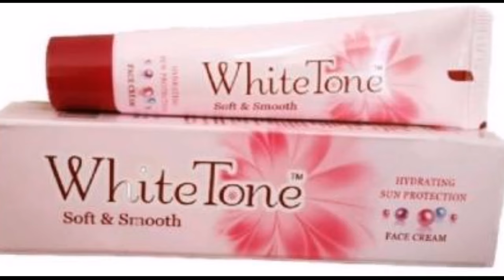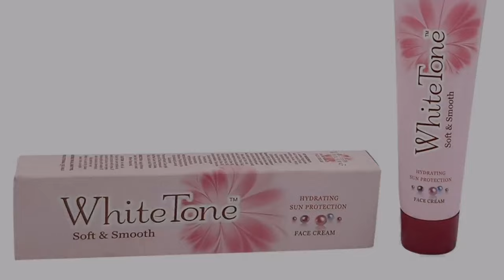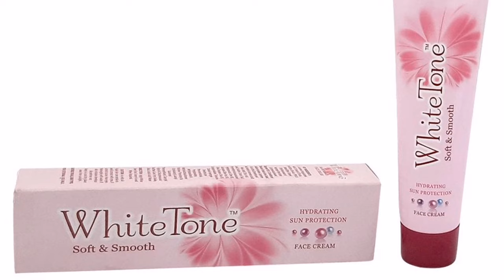White Tone Cream Review | Soft and Smooth Cream | white tone Face cream review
White Tone Cream Review  | White Tone Face Cream Review | White Tone Cream | Soft and Smooth Cream | Face Cream review in hindi |

DISCLAMIER:
1976,
criticism,
Comments, News reporting, Teaching, Scholarship, Education
and Research.